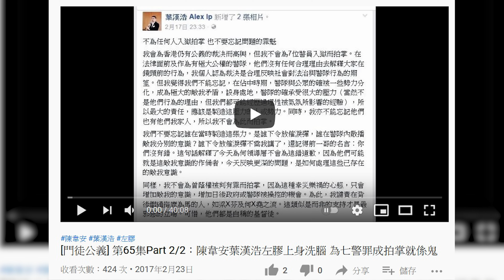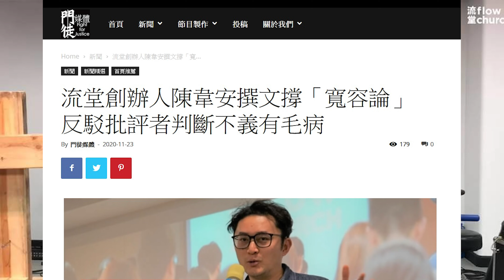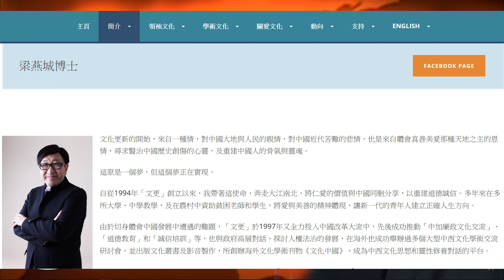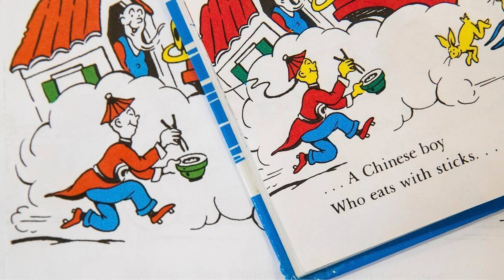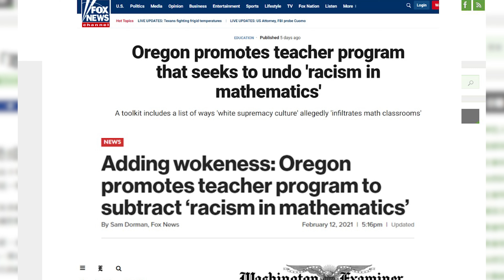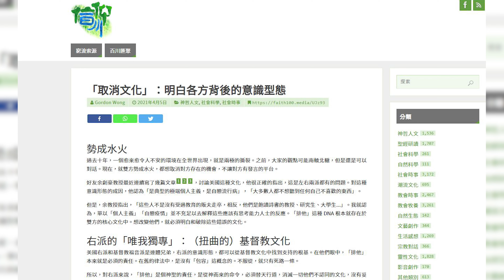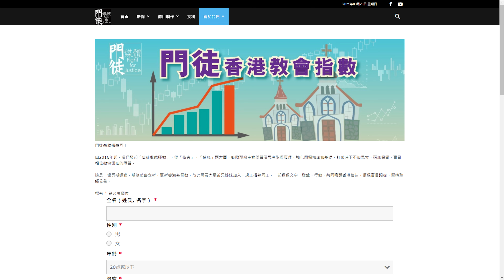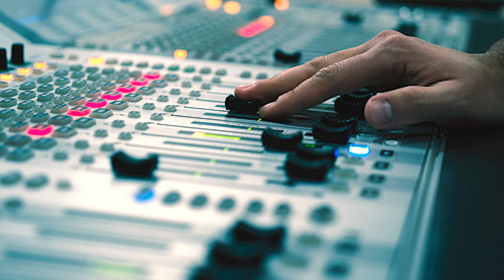[門徒公義]第337集：流堂陳韋安三次不認「黃」/梁燕城亂嗡「新疆血棉」/《信仰百川》膠文老屈右派「取消文化」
主持：Ernest, Eric Kwok

請支持《門徒媒體》事工化計劃：
轉數快：6323638
PayMe：62544036
八達通銀包：62544036